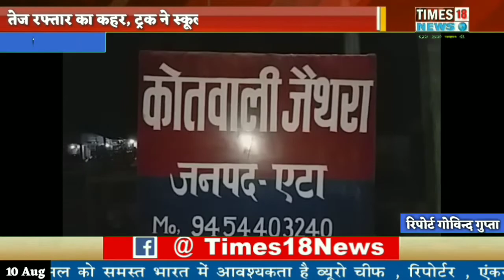तेज रफ्तार का कहर,तेज रफ्तार ट्रक ने स्कूल जा रही छात्रा को रौंदा, छात्रा की मौके पर ही हुई मौत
रिपोर्ट गोविन्द गुप्ता